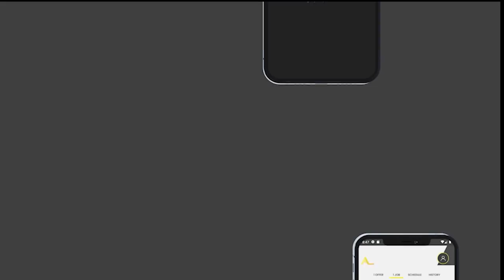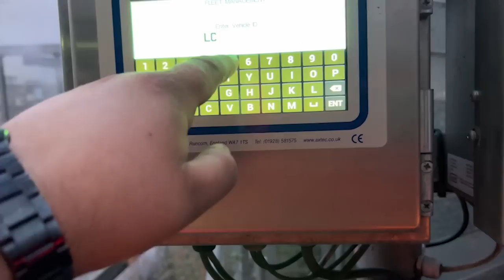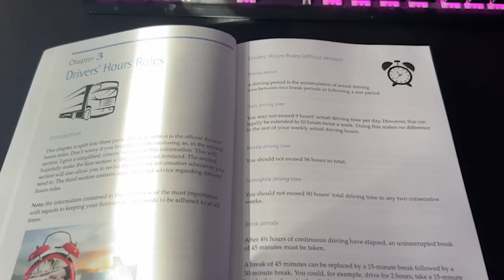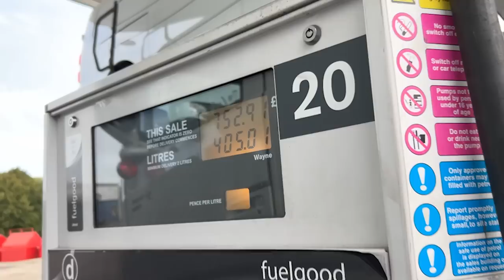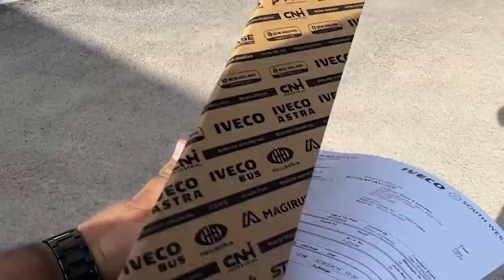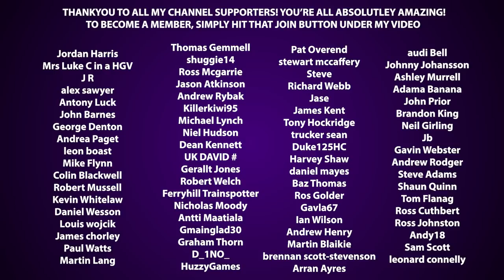I Cant Believe I Actually DAMAGED My Brand New Truck!